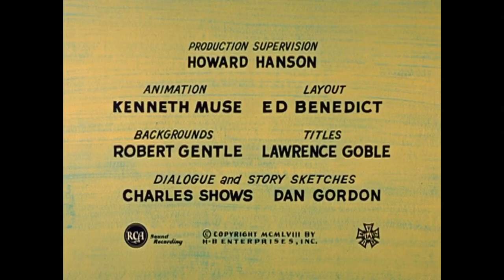Huckleberry Hound- The Tough Little Termite (1959) Opening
Produced by William Hanna and Joseph Barbera.